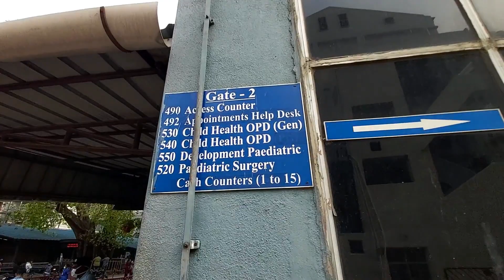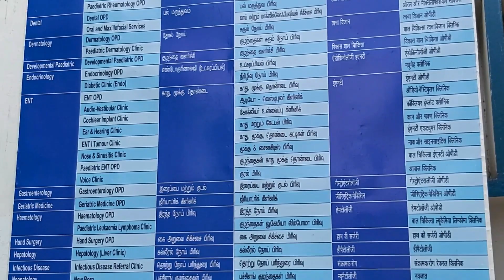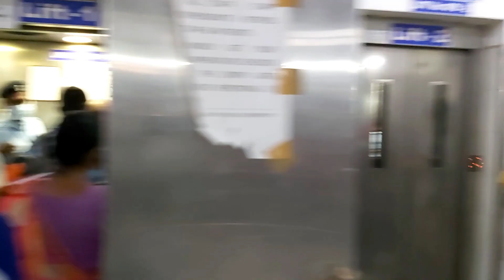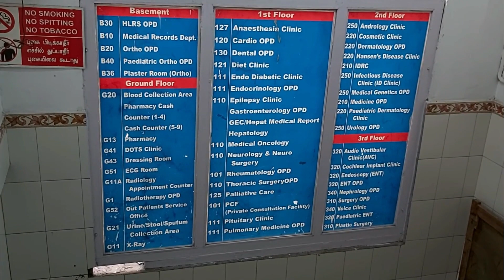CARDIOLOGY | CMC VELLORE | DAY 03 | LOCKDOWN 2021 | HINDI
ABOUT THIS VIDEO:
In this vlog I have shown the cardiology department in CMC Vellore. Its location, rules and process. Watch till the end !!

ABOUT THIS CHANNEL :
I am Arijit, a normal guy from a humble middle class background, just like you or your brother or someone you know. Since an early age I have witnessed the various colours of life. Sometimes the colour of struggle, sometimes the colour of sadness or sometimes the colour of love. But even after being through all these, I am still here doing well with a smile on my face. I just wanna share some of these experiences, stories from my life with you. Who knows, you may find some glimpses of yourself in my stories. So check out my videos and enter a unique experience of life, love and hope !